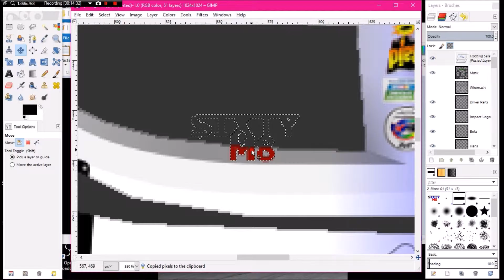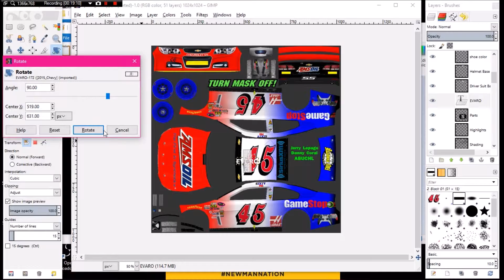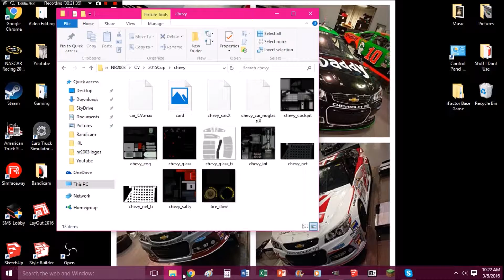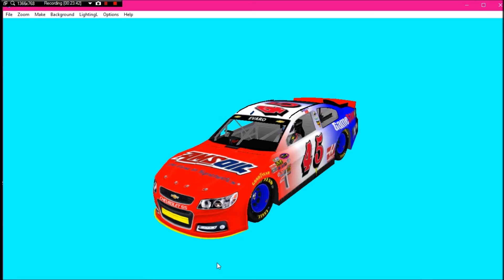NR16 Secondary Paint Scheme (I Paint)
Look at out Secondary Paint Scheme that we will use this season.